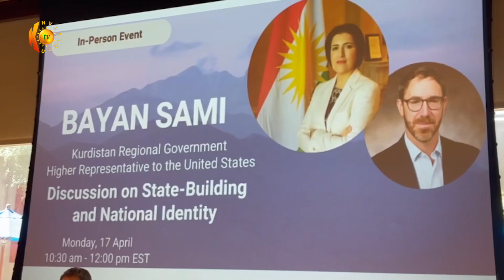بونیادنانی دەوڵەت و ناسنامەی نەتەوەیی